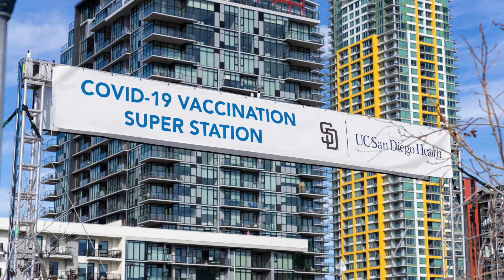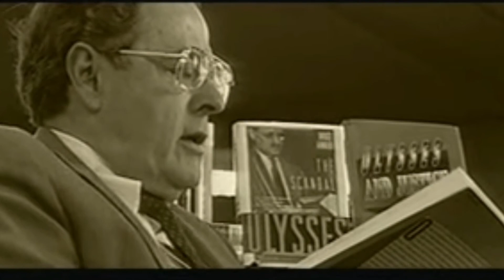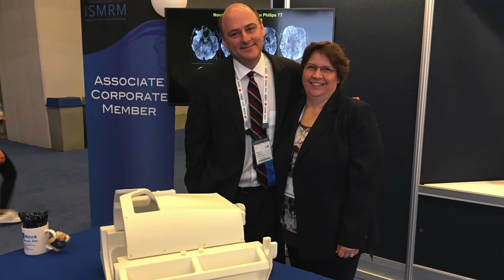2022 Changemakers: Kristin J. A. Brownell ’93, MD ’01; Patrick Ledden ’89 and Jamie Montgomery ’81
The Alumni Award is one of the highest UC San Diego honors celebrating alumni who, through their distinguished work, have demonstrated Triton spirit and brought honor to the university.

Kristin J. A. Brownell ’93, MD ’01
Biology & Doctor of Medicine | Muir College
For Kristin J.A. Brownell ’93, MD/MPH ’01, the social justice activism she experienced as a student at UC San Diego would go on to influence her life’s work to help improve primary care for refugees and immigrants. Today, Brownell is a core faculty member at the Family Health Centers of San Diego Family Medicine Residency and a volunteer clinical instructor for the UC San Diego School of Medicine.

Patrick Ledden ’89
Physics | Muir College
A pioneer in the field of magnetic resonance imaging (MRI) technology, Patrick Ledden ’89 earned an MD from Harvard University before founding Nova Medical, Inc. His company’s technology is used all over the world to help further the study of brain diseases such as epilepsy, multiple sclerosis and Parkinson’s. Ledden is an avid supporter of UC San Diego, championing the Patrick Ledden Scholarship, named after his father, former provost of Muir College.

Jamie Montgomery ’81
Political Science | Muir College
With a well-established history advising and financing leading technology companies, Jamie Montgomery ’81 is co-founder and managing partner of March Capital. He established The Montgomery Summit, an annual technology conference attracting global investors and corporate executives. Montgomery serves on the UC San Diego Campaign Leadership Cabinet and is an active supporter of innovation and entrepreneurship at UC San Diego.